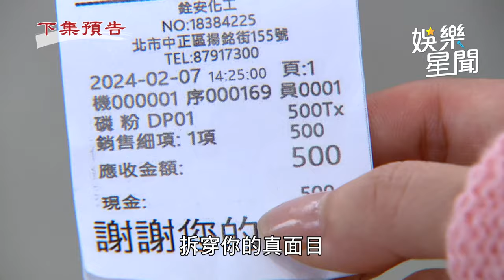天道／江超強說服白瑩瑩強強聯手 企圖跟林子彤「換臉」脫逃｜三立娛樂星聞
★訂閱【女孩要幹嘛】甜寵浪漫戲劇看到飽